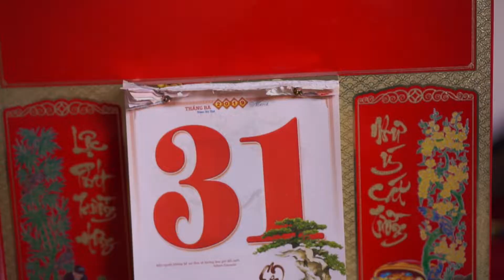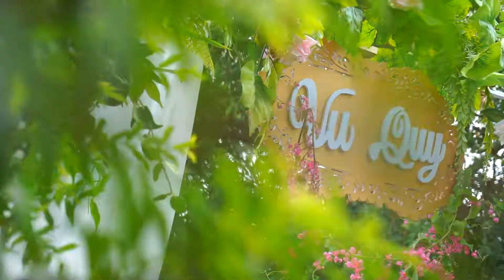PS cưới Tính - My | DEVINC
Gear:
- Sony A6000 + Kit 16 -50 + sel 35 1.8
- Gimbal Feiyu AK2000